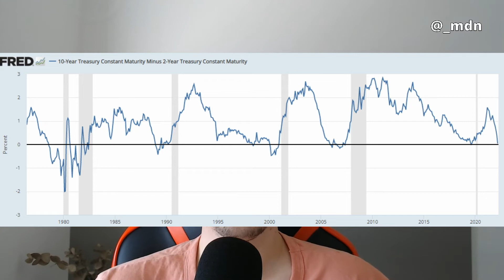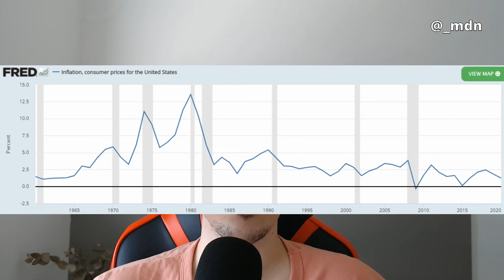ENTENDA OS CICLOS ECONÔMICOS, INVERSÃO DA CURVA DE JUROS E INFLAÇÃO.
Nesse vídeo vou falar sobre como acontecem os ciclos econômicos; movimentos de alta e baixa; expansão e correção da Bolsa de Valores; funcionamento das empresas; empresa de bolacha; investimento x consumo; euforia no mercado; múltiplos altos; financiamento caro; risco do empreendimento; perda de força da inflação; queda da inflação; taxa de juros e renda variável; expansão fiscal e monetária; populismo; impressão de dinheiro; oferta de crédito; inversão da curva de juros; títulos de 2 meses x título de 10 anos; renda fixa americana; títulos americanos; preferência temporal pelo dinheiro; incerteza no longo prazo; crises econômicas; boas métricas no mercado financeiro; pico na inflação; tirar dinheiro da renda variável; queda da inflação; juros e inflação; aumento do lucro; deflação; aumento do poder de compra e equilíbrio na inflação.